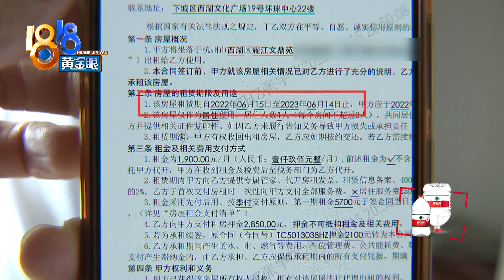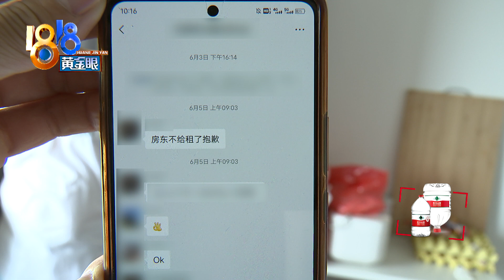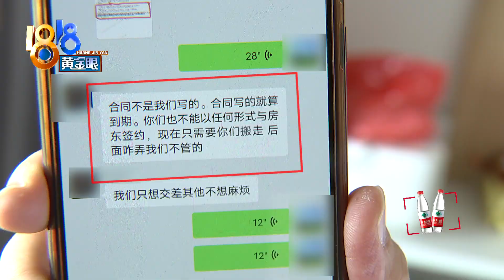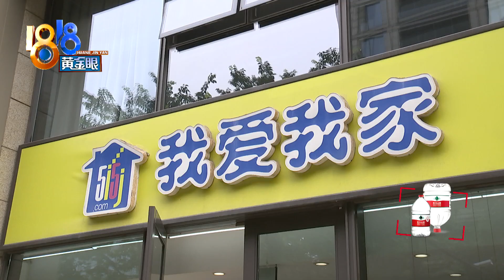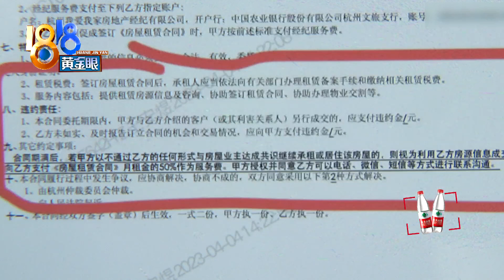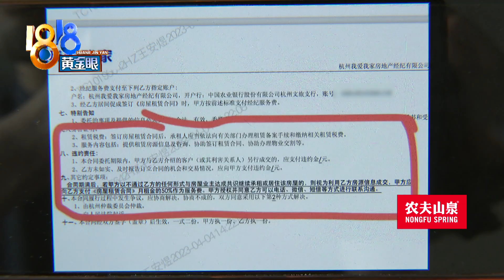【1818黄金眼】“管家房”到期之后，租客不能签合同？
小张通过房产中介租了一套房子，最近，小张和中介的租赁合同、房东和中介的委托合同都到期了，小张就想着直接和房东续租，结果中介说“合同写的就算到期，你们也不能以任何形式与房东签约”。

新闻标签：